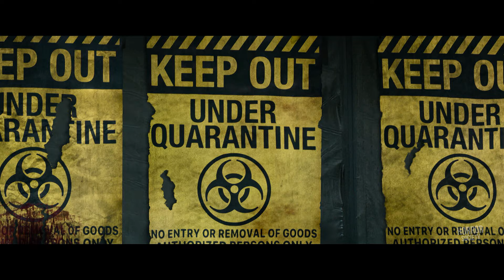"Zombie Kill of the Year" | Zombieland: Double Tap (Jesse Eisenberg)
Columbus, Tallahasse, Wichita, and Little Rock move to the American heartland as they face off against evolved zombies, fellow survivors, and the growing pains of the snarky makeshift family.